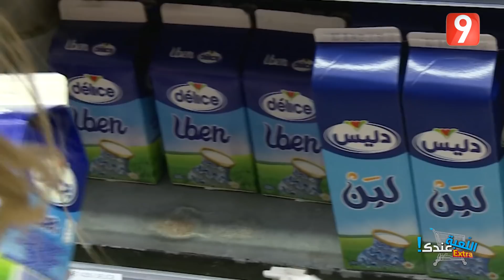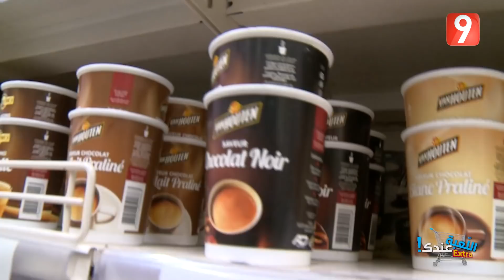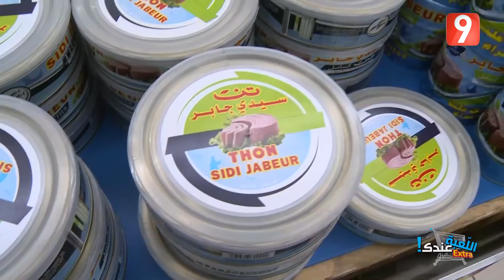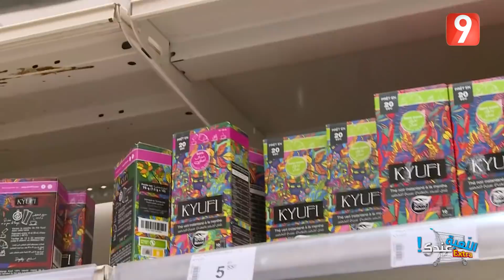اللعبة عندك الحلقة 14 الجزء الأول